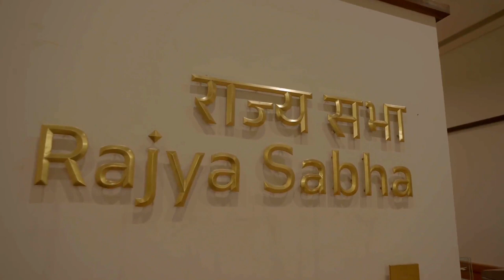नया संसद भवन देखिए||new parliament bulding of India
नया संसद भवन देखिए||new parliament bilding of India|new parliament bulding of India